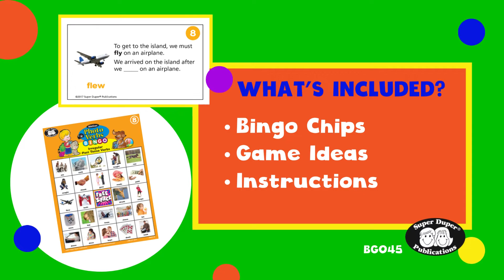Photo Verbs Bingo - Super Duper Publications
Learning regular and irregular present and past tense verb forms is an essential language skill. This “photo-packed” game gives you numerous innovative ways to help students master these types of verbs.

Photo Verbs Bingo uses riddle cards, present-past tense verb-sentence cards, and combo cards to present 96 verbs (48 regular and 48 irregular verbs) in their present and past tense forms.

- 30 double-sided, color-coded, laminated bingo game boards (8½" x 11")
- 240 verb calling cards (2" x 3")
- Bingo chips (assorted colors)